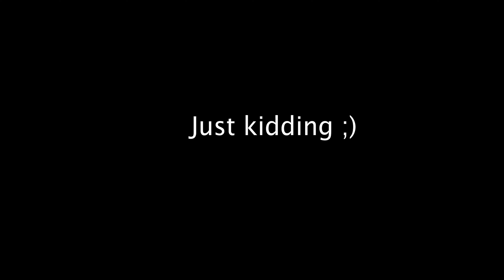Northern Kids: The Wrestler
This is one of my favorite videos I've made so far and we hope you enjoy it too!! Stay safe everyone!!

Song: We Will Rock You (cover) by In This Moment